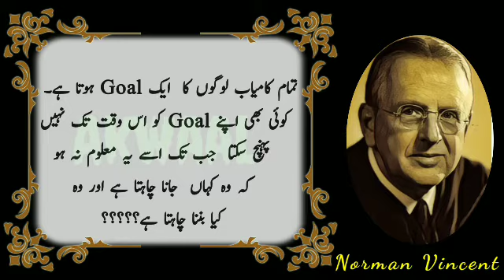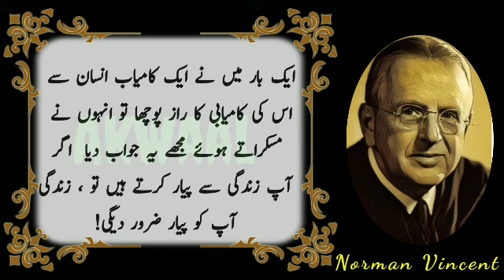Norman Vincent Peale Quotes in Urdu | Hindi Motivation Quotes | Sunehri Akwaal